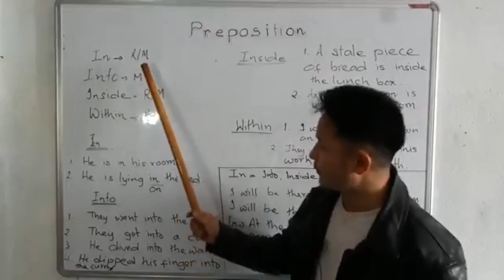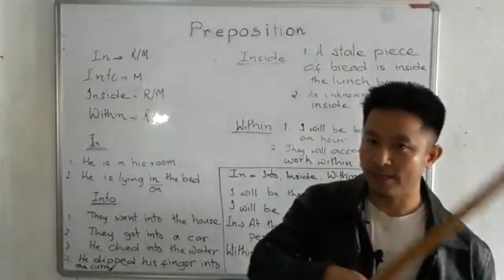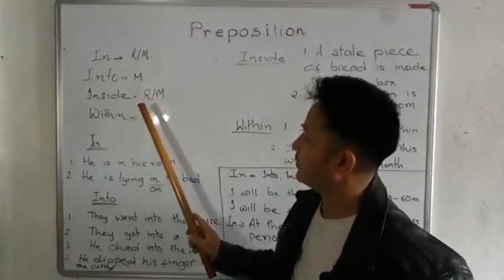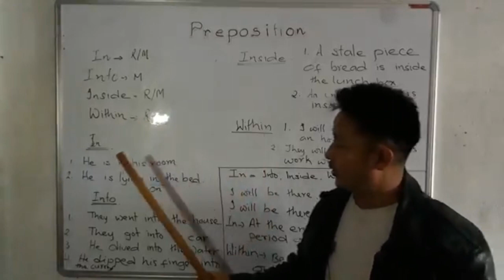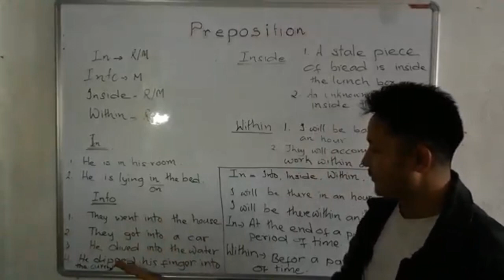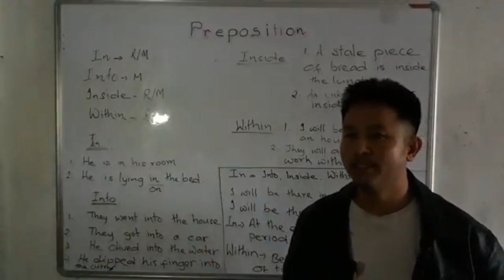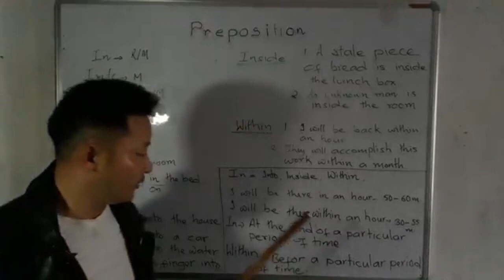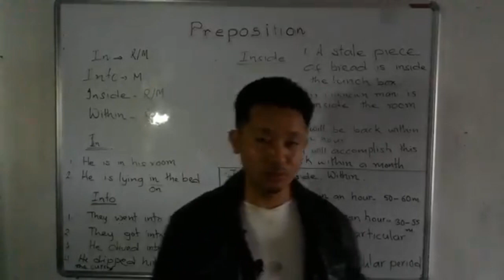Preposition तेस्रो भाग, हेर्नुहोस।। Most Crucial Lesson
This preposition is one of the most important lesson here you find it so easy to learn. This channel helps you to enhance your ability and yiu will master English  Grammar.
Wisdom Ocean.